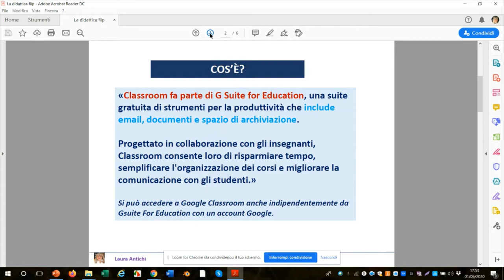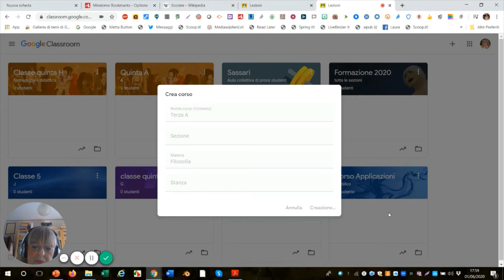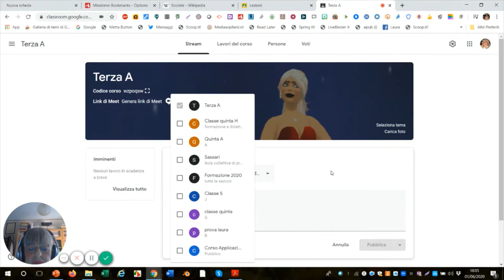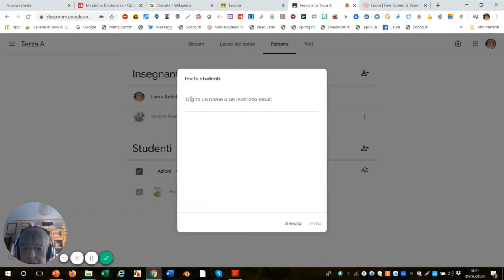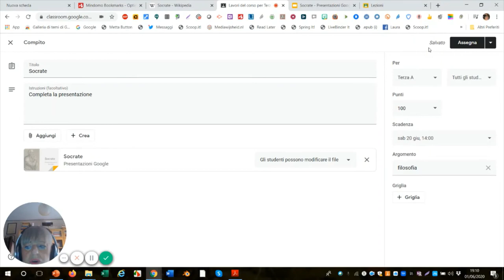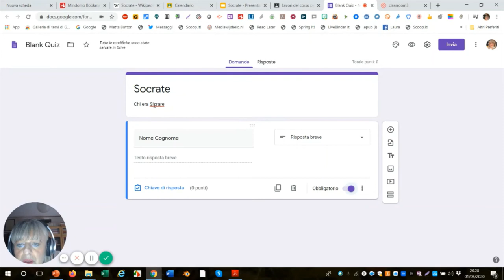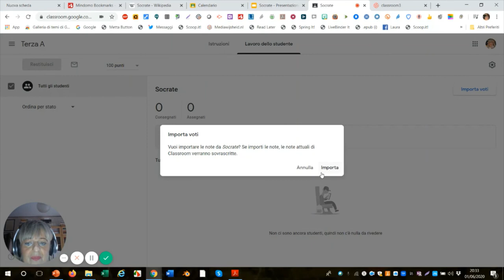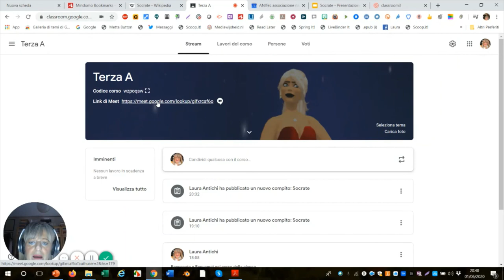Google Classroom tutorial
Una presentazione di Google Classroom in GSuite For Education.

«Classroom fa parte  di G Suite for Education, una suite gratuita di strumenti per la produttività che include email, documenti e spazio di archiviazione.

Progettato in collaborazione con gli insegnanti, Classroom consente loro di risparmiare tempo, semplificare l'organizzazione dei corsi e migliorare la comunicazione con gli studenti.»

Integra Google Drive, Docs e Gmail

•I docenti utilizzano questi strumenti per le attività di condivisione e di monitoraggio degli studenti.
•Gli studenti organizzano, elaborano e consegnano il loro lavoro di apprendimento in Google Drive.
•I Docenti mettono a disposizione risorse di lezioni, assegnano i compiti e controllano, in tempo reale, se gli studenti hanno fatto i compiti e come.
Si accede da url classroom.google.com.
VANTAGGI
•Semplicità di configurazione: i docenti possono invitare gli studenti per mail o con codice con la classe.
•Economia di tempo: immediata la correzione dei compiti on-line.
•Gestione efficace. Gli studenti prendono visione dei loro compiti e hanno a disposizione i materiali per lo studio e la consultazione. Rispondono a questionari. Accedono a schede di approfondimento. Leggono gli avvisi e istruzioni del docente sugli appuntamenti, le scadenze, le cose da fare. Gli studenti possono essere abilitati ad aggiungere post e commenti.